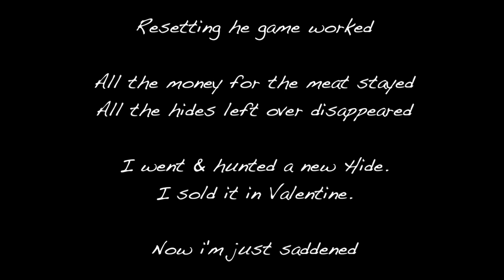RDR2 Online Glitch - Skins Won't Sell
My skis wouldn't sell after a hard days work out on the hunt.